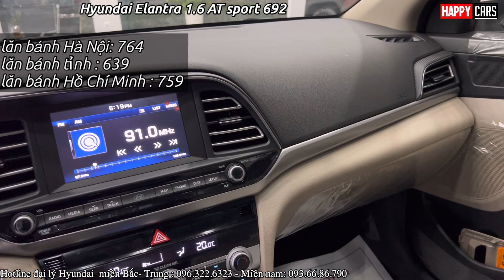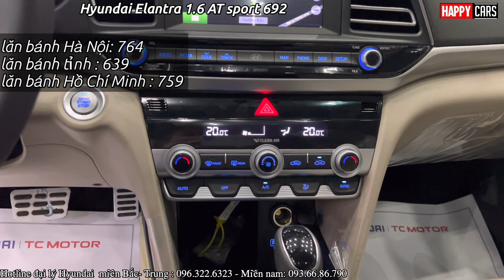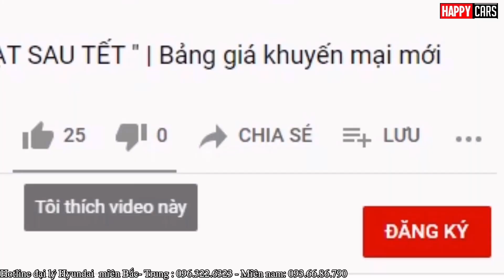✅ Tiếp đà giảm cực mạnh và giảm thuế| Giá xe khuyến mại Hyundai Elantra 2022 mới nhất tháng 2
Tư vấn Hyundai Miền Bắc : 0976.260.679 - Miền Nam : 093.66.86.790